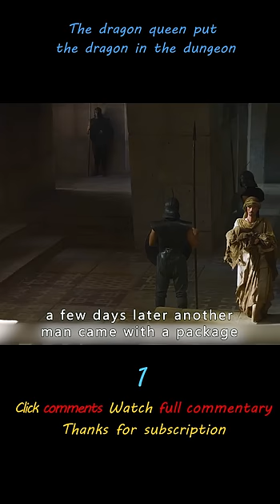The dragon queen put the dragon in the dungeon